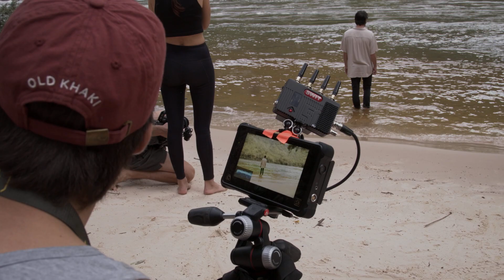So Kindly - The Making of "The River" Music Video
Here's what went down behind the scenes whilst shooting the music video for So Kindly's "The River".
Filmed in Victoria Falls Zimbabwe.

Video Produced by Obscura Films  @obscura_films_
Executive Producer Shane Stockil  @shanestockhil
Artist @sokindlymusic
Directed by Kalai Barlow @kalai_faye_barlow
Director of Photography & Editor Richard Watson @_richard_watson_
Production Manager Jessica Pelser  @jess_pelser
Production Assistant & BTS Mati Chaza
BTS photographer Catarina Monteiro @catie_monteiro
1st AC Willem Dewet  @willem_dewet